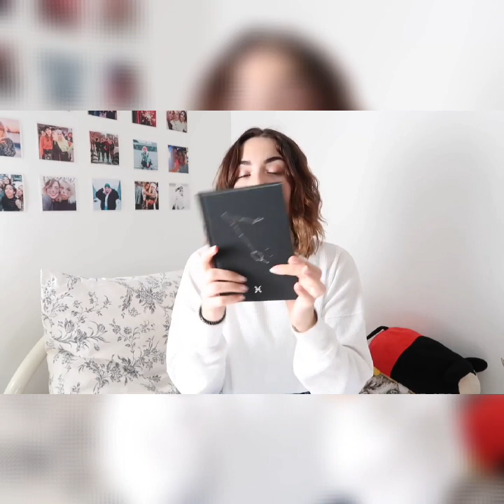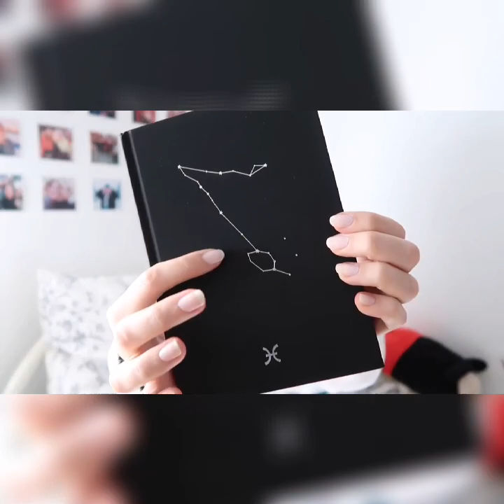NEW FASHION STYLE IN KOREA FOR CUTE GIRLS 2021 // 패션 스타일 한국 에서 🤩🤩🤩🤩🤩🤩🤩